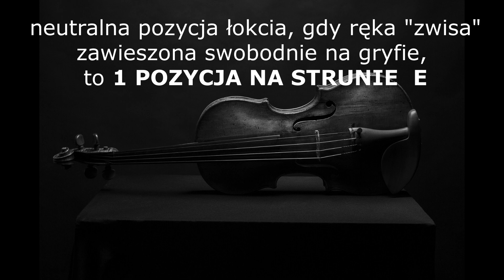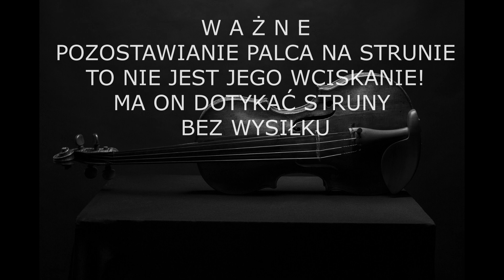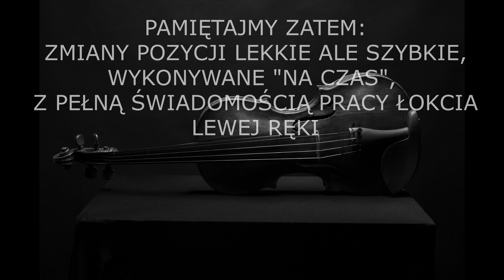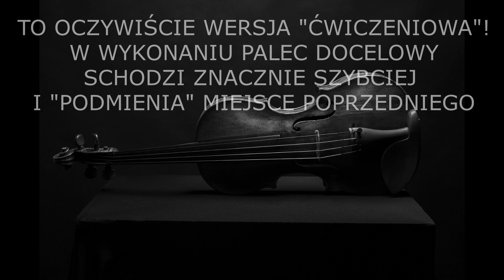#3 GAMY i PASAŻE - Skrzypcowa Poradnia - Jacek Ropski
Odcinek 3 - Gamy i pasaże
Jacek Ropski - skrzypce